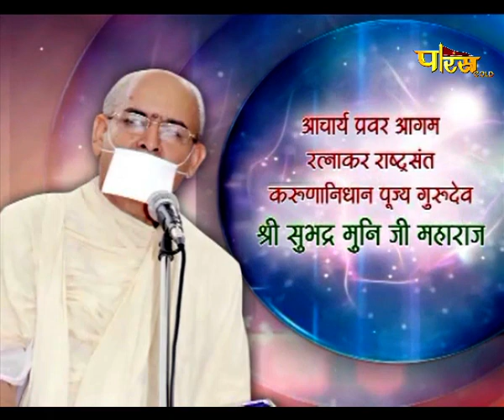Shri Subhadra Muni Ji Maharaj | Mangal Pravachan | श्री सुभद्र मुनि जी महाराज | 20/01/22